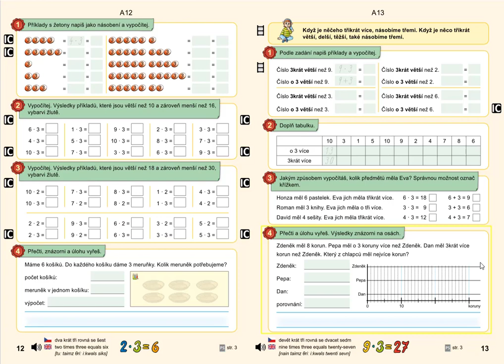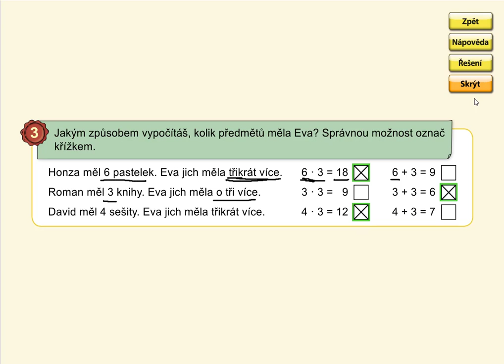3krát více, o 3 více, MATÝSKOVA MAT. 6. DÍL - VYVOZENÍ NÁSOBENÍ A DĚLENÍ, str. 13, cv.3